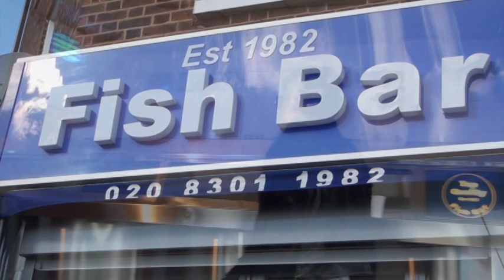Cony show reel